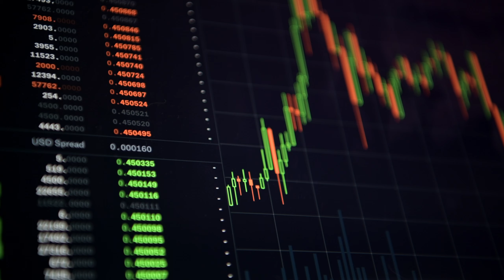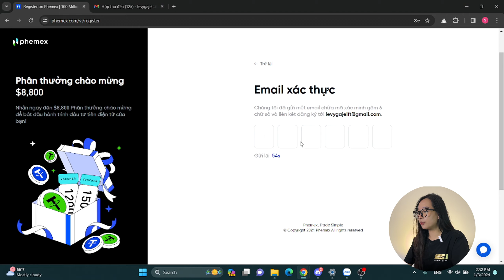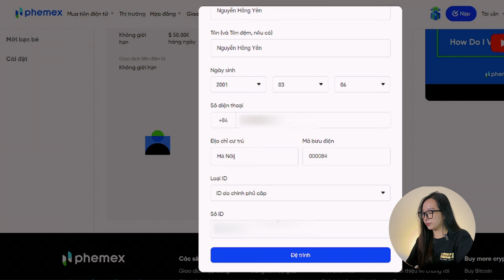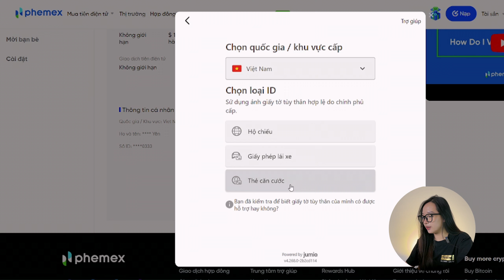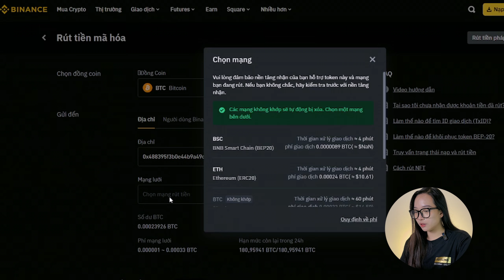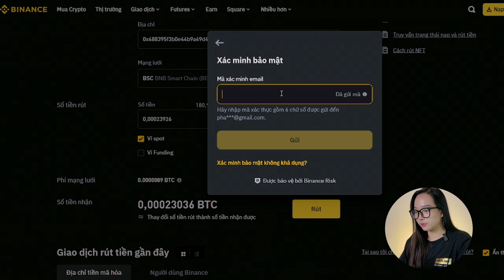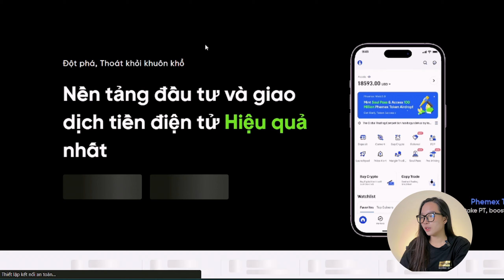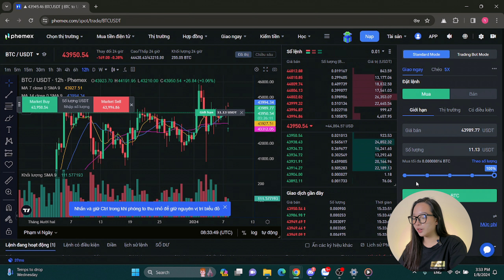Hướng dẫn đăng ký và mua bán crypto trên sàn Phemex nhận ngay 8,800 USDT cho người mới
Hướng dẫn sử dụng sàn giao dịch Phemex cho người mới bắt đầu 2024

Trong video này, mình sẽ hướng dẫn mọi người đăng ký, xác minh danh tính, nạp tiền và giao dịch trên sàn Phemex. Nếu bạn đang quan tâm đến sàn crypto này, xem ngay nhé!

🔥 Link đăng ký chính thức sàn Phemex nhận ngay $8,800+ BONUS

0:00 - Giới thiệu
0:16 - Sàn Phemex là gì?
0:47 - Hướng dẫn đăng ký sàn Phemex
1:41 - Xác minh danh tính
4:04 - Nạp tiền
6:01 - Lời kết
Address: Phu Thuong - Tay Ho - Ha Noi